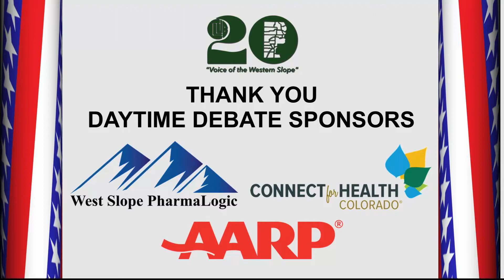Club 20 Candidate Debates 2020 - House District 26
Club 20 Presents the House District 26 Candidates for 2020

Dylan Roberts (D)